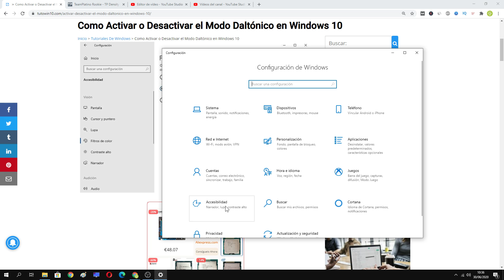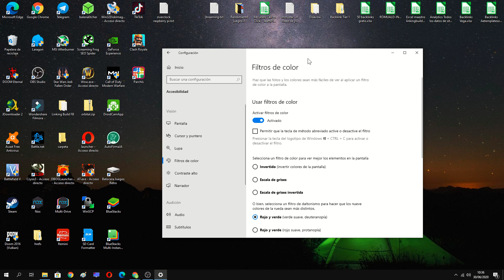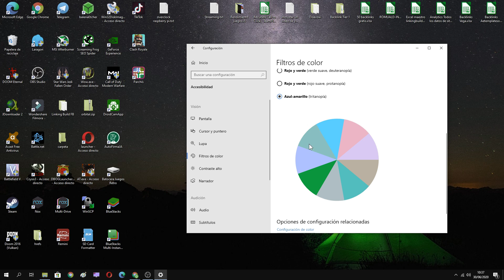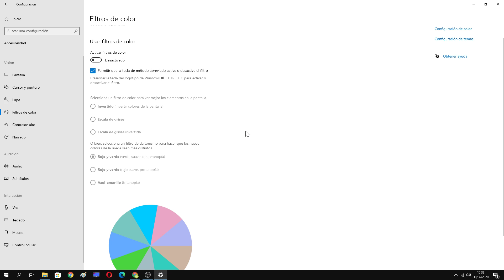👀 Como ACTIVAR o DESACTIVAR el MODO DALTÓNICO en WINDOWS 10 | FÁCIL y RÁPIDO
¿ Sufres de daltonismo, te gustaría saber como activar el modo daltónico en Windows10 ?, descúbrelo en este vídeo.